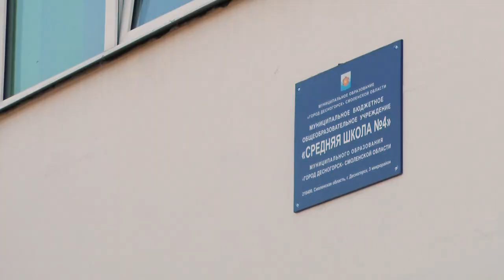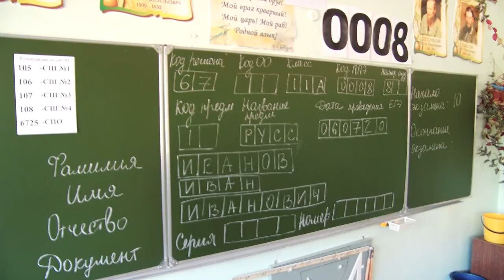Десна-ТВ: Зачетный день: десногорские выпускники сдают ЕГЭ по русскому языку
3 июля стартовал основной период единого госэкзамена. В этот же день выпускники проверили свои знания по географии, информатике и литературе. А самый массовый экзамен – по русскому языку – пройдет в два дня: 6 и 7 июля.